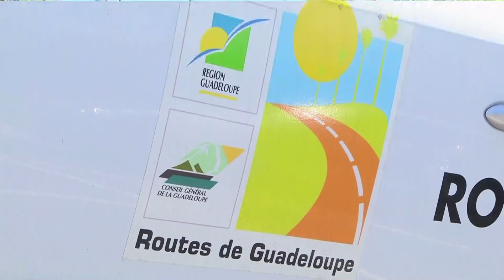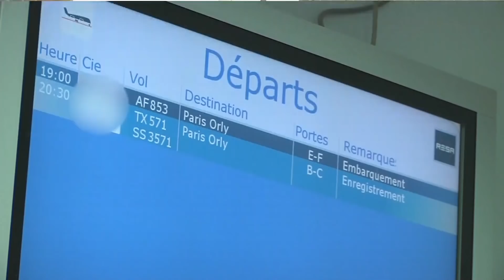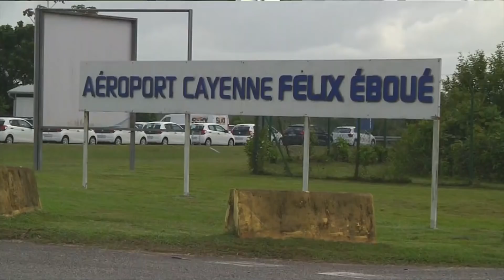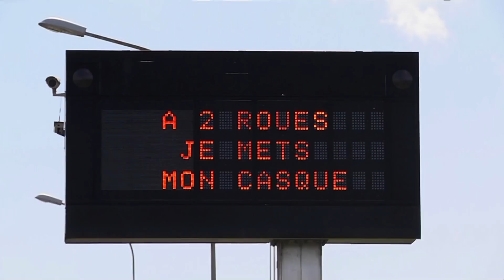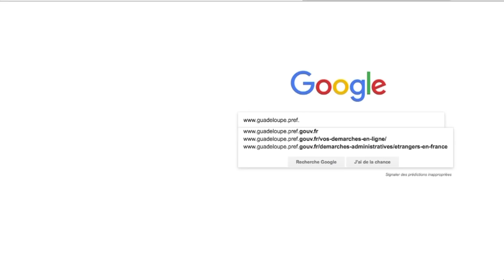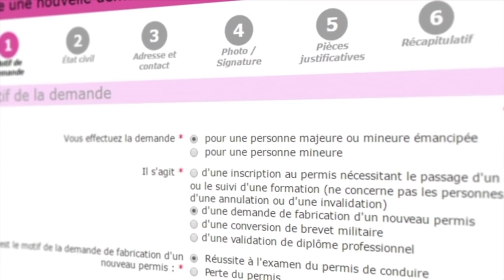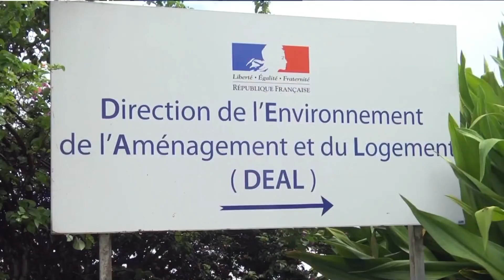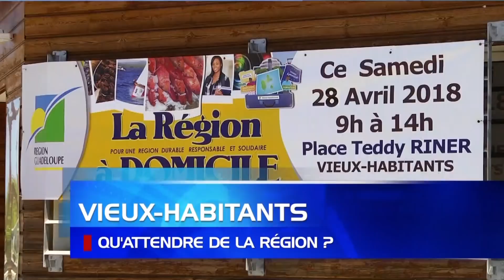JT 2604 GUADELOUPE